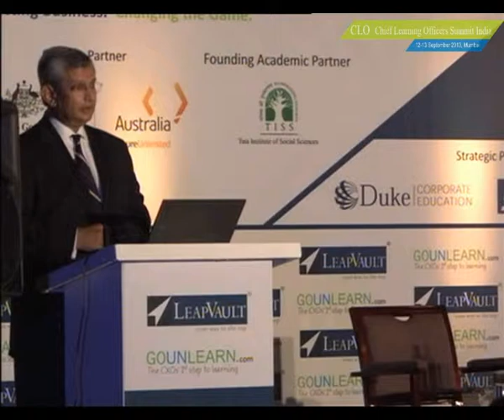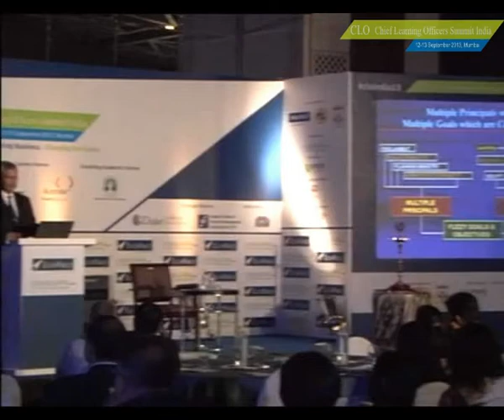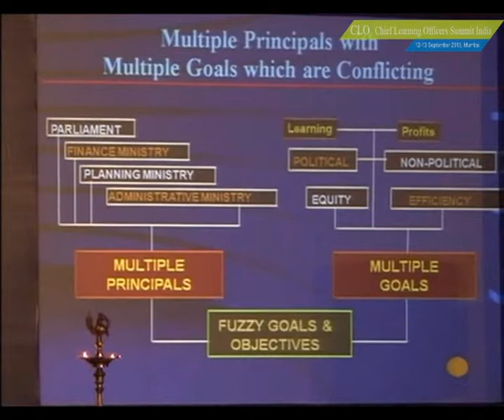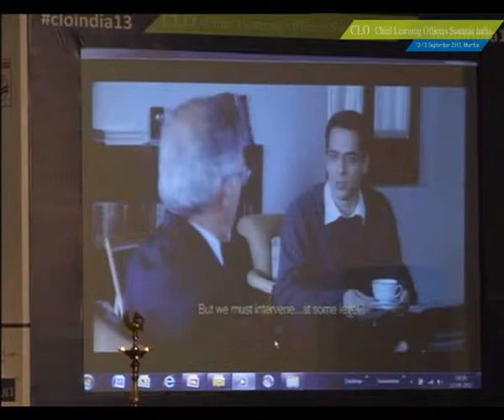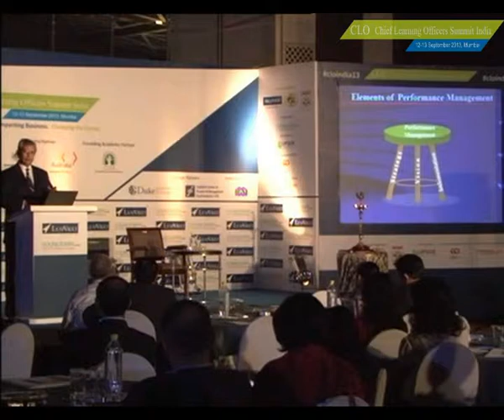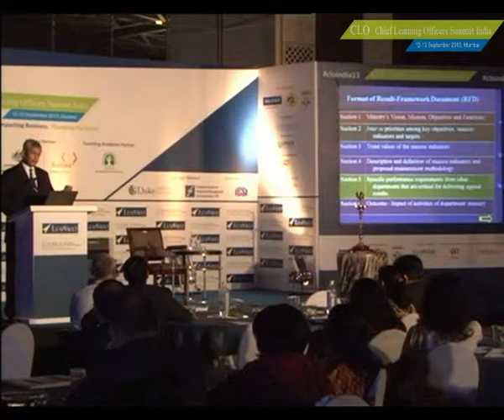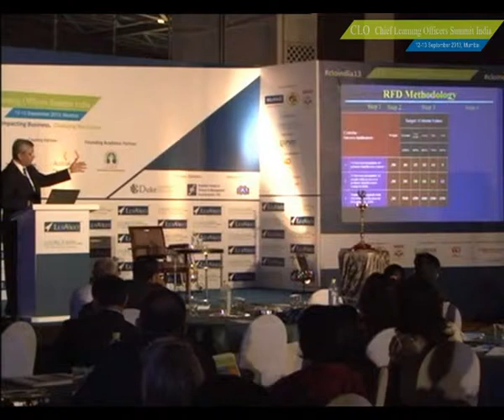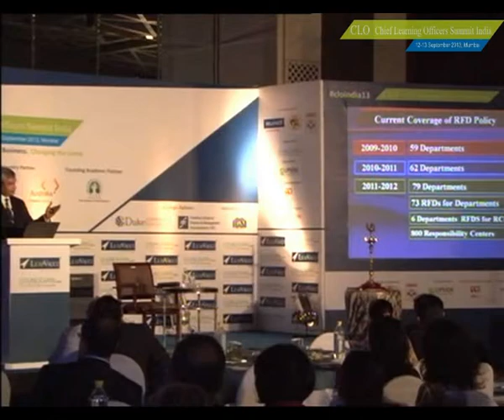Dr. Prajapati Trivedi, Secretary, IAS, Cabinet Secretariat, Government of India at CLO Summit India